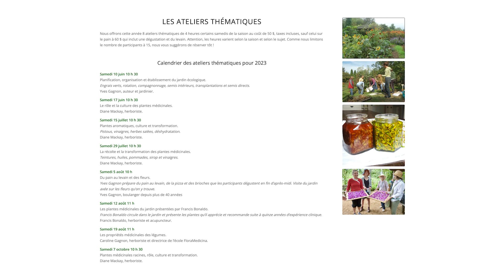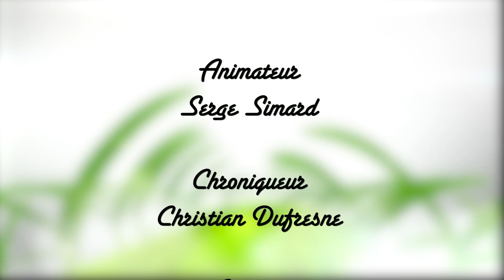Horti & culture - S1E3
Dans cet épisode, Serge Simard et Christian Dufresne, agronome et enseignant au Centre horticole de Laval, discutent d’agriculture urbaine spécialisée dans le milieu alimentaire ( Paysage Gourmand à Rawdon), en prenant les précieux conseils d’un grainetier ( Les jardins du Grand-Portage à St-Didace). De plus, nos deux passionnés d’horticulture font une petite incursion dans le monde des plantes médicinales.